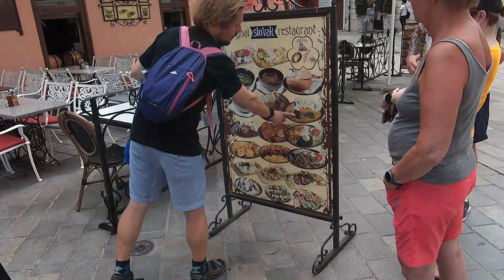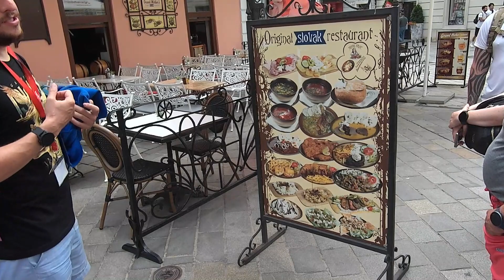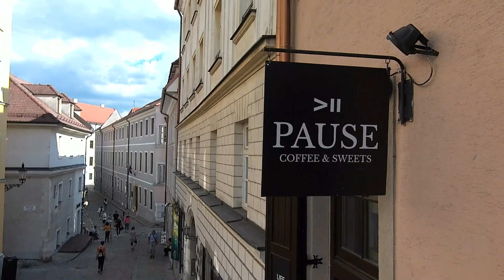Go Pro Bratislava Slovakia, walk around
Walking tour of old Bratislava Slovakia with Go Pro